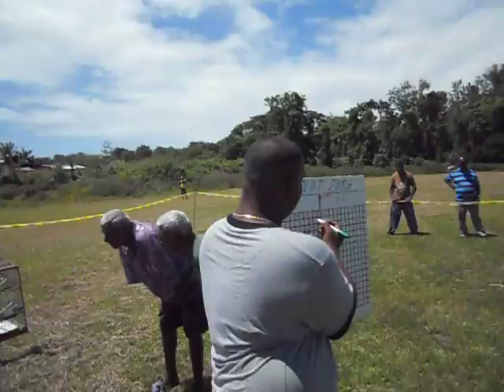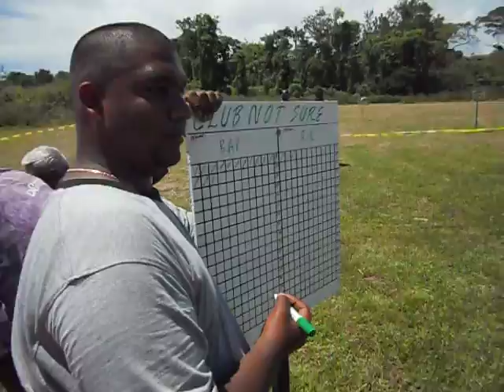trini bullfinch 2011 cedros finals 1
finals 1 pole